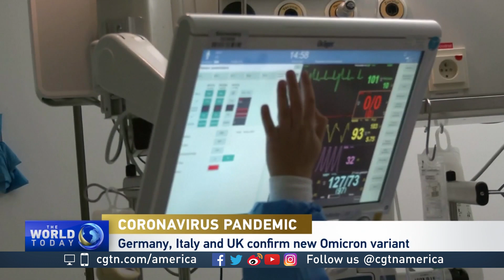Dr. Peter Chin-Hong on Omicron COVID-19 variant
CGTN's Roee Ruttenberg speaks with Dr. Peter Chin-Hong, a professor of medicine and an infectious disease specialist at the University of California, San Francisco, about Omicron, the World Health Organization's new COVID 19 variant of concern.